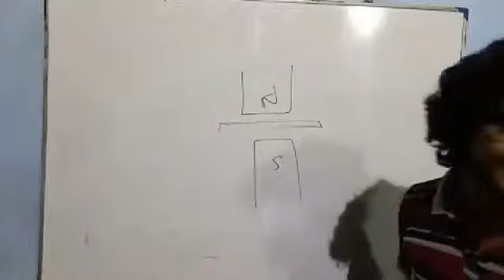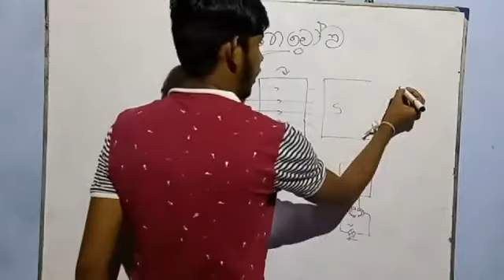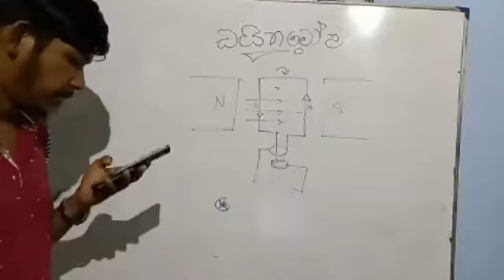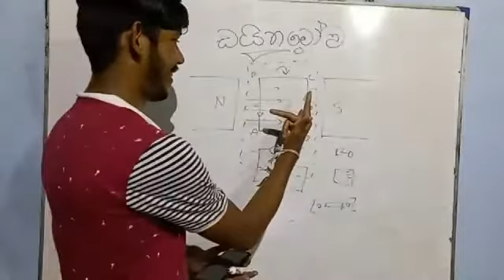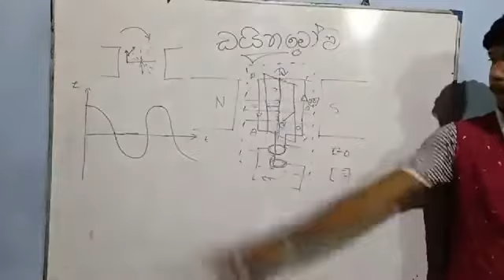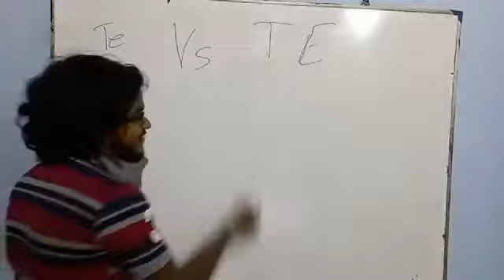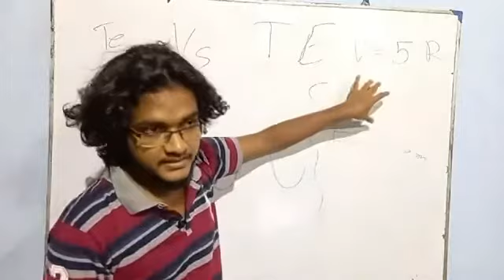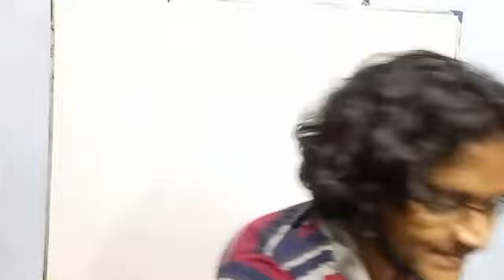Magnet Field Day 02 Rec 01 (The Special Day)